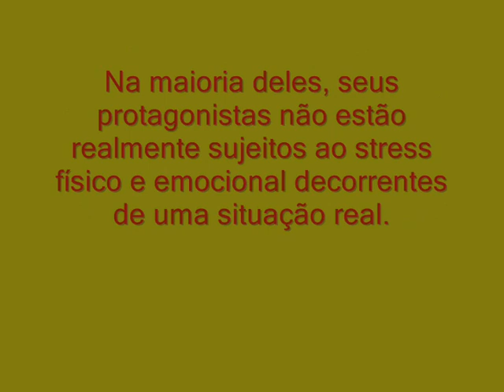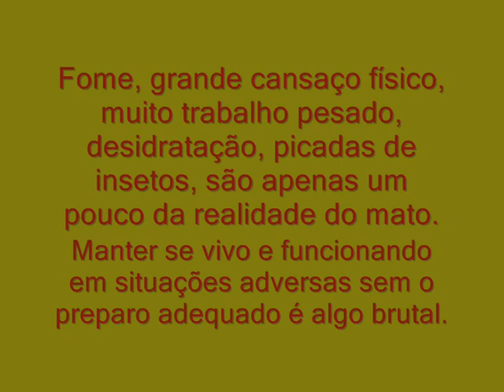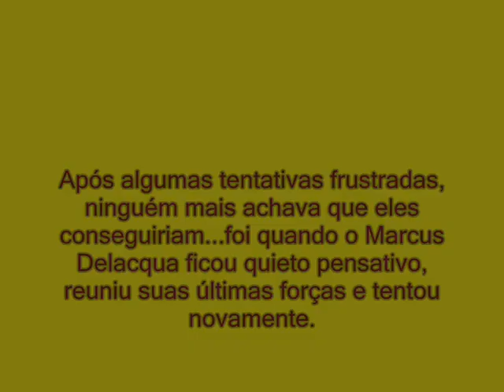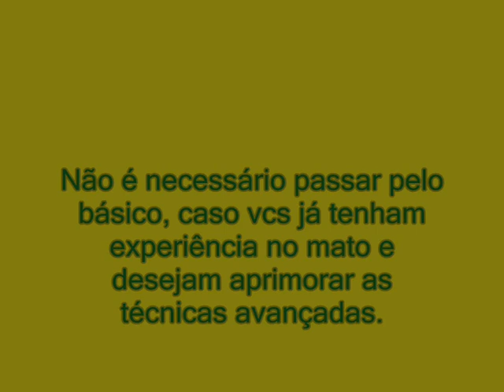A Dura Realidade das Técnicas de Bushcraft na Sobrevivência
Mostramos quão duro, cansativo, frustrante (e possivelmente fatal, no caso de falhas) pode ser o uso de técnicas de bushcraft em situações de sobrevivência. O preparo prévio é a chave da sobrevivência e trocar itens modernos, mais garantidos e confiáveis, por técnicas mateiras que levam horas e consomem muita energia, não é a abordagem mais correta, sensata e segura. Vc não deve planejar improvisar com bushcraft. O improviso deverá ser um "plano B", caso vc não tenha recursos modernos em uma situação de sobrevivência.